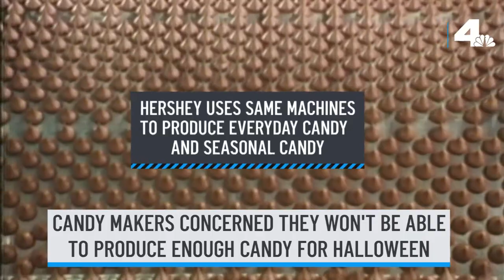Let Me Explain: Why There May Be a Halloween Candy Shortage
There may not be enough Halloween candy to go around this October. We explain why.

About NBCLA